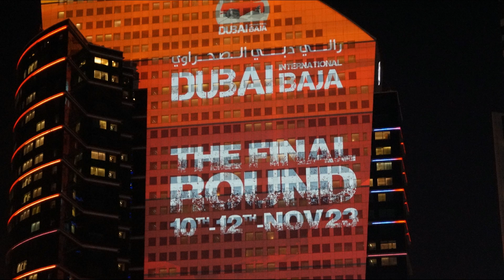Dania Akeel - Saudi Rally Ace - Dubai Intl Baja 22/23 and ADDC 2024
Dania Akeel is a famous Saudi Rally Ace seen here on two Dubai International Bajas 2022 and 2023 and the Abu Dhabi Desert Challenge 2024.
Dania also has a great Motorsport career on Bikes and did drive a Toyota Hilux Dakar on a recent Saudi Rally.
Hoping to see her in action in November 2024 for the Dubai International Baja 2024.